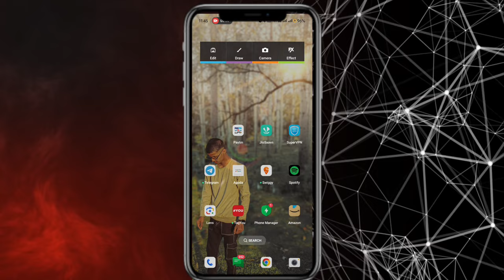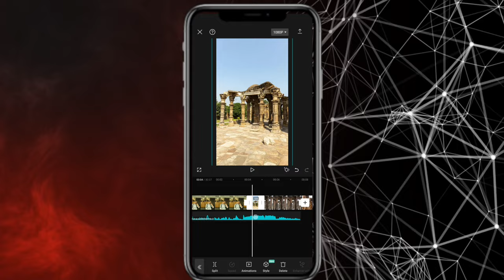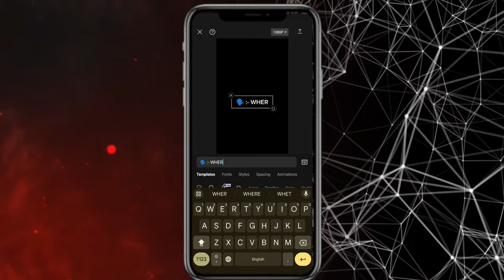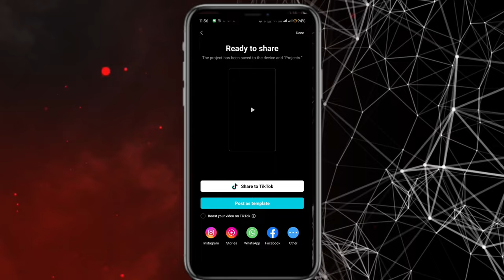Where are you from?? Trending reel video editing || what is your religion?? Reel video editing